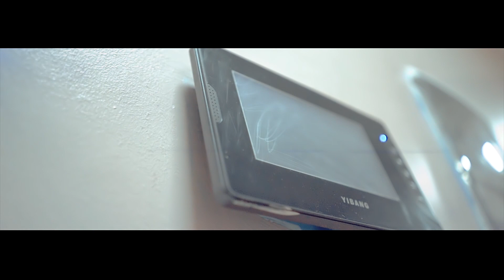Mr Fon - Understanding (Official Video) - Na Goddy Pro Shootam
I have long to share this project with you all and is a project i take to heart because it's actually my birthday day today.

My team and i put in a lot of work in the video and i want to congratulate Gody Pro and his team for always been by me.

take this project at heart help us celebrate the Bamenda, Cameroon woman.

Team 404
Gody Pro
Mr Fon
HelpMeHelpYou